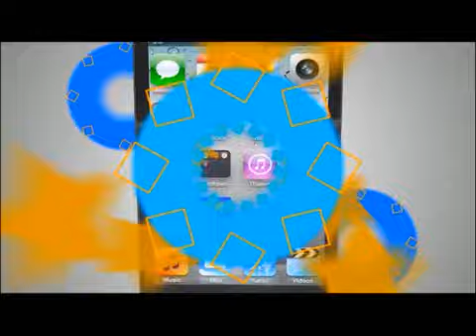TVC Frente a Frente- “Mediocridad de la oposición le ha dado éxito a JOH”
Televicentro TVC tvcplay TelevicnetroHN La inscripción del presidente Juan Orlando Hernández como aspirante a un segundo mandato no fue ninguna sorpresa y según el parlamentario Liberal, Luis Maldonado, con estas decisiones Honduras sufre por la ambición de poder, pero que el éxito de JOH se debe a la mediocridad de la oposición.